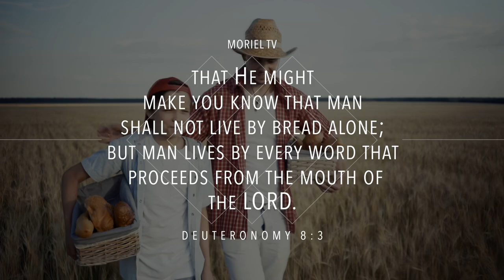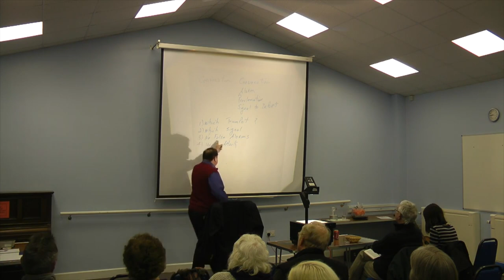The Silver Trumpets - Jacob Prasch